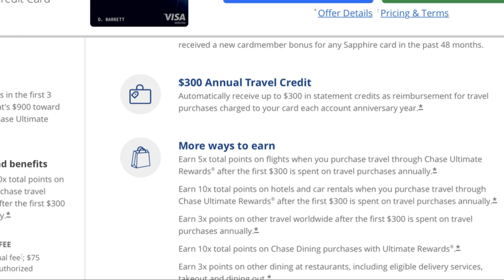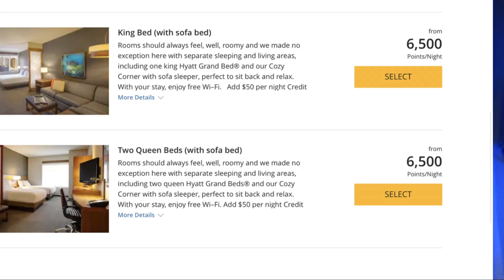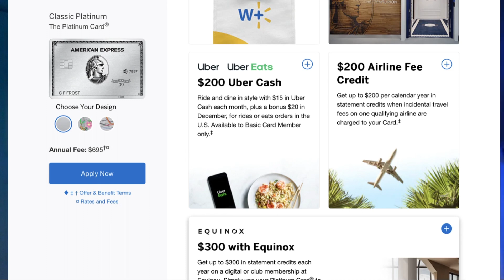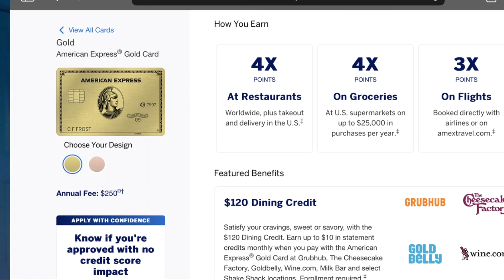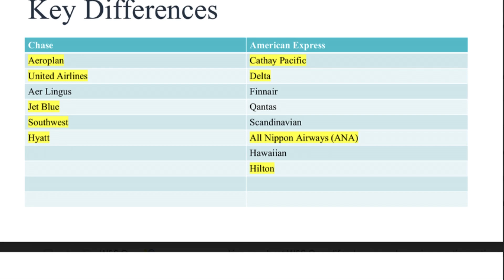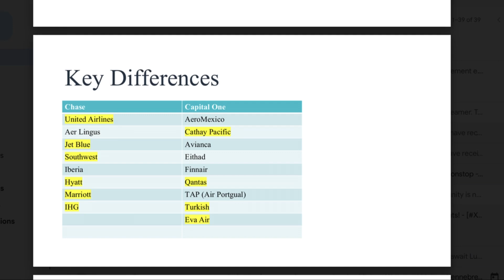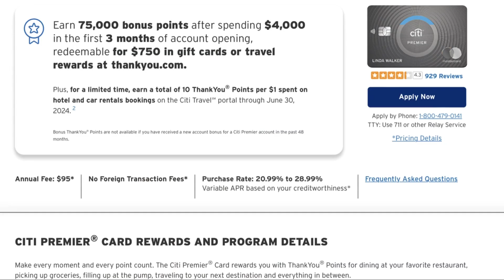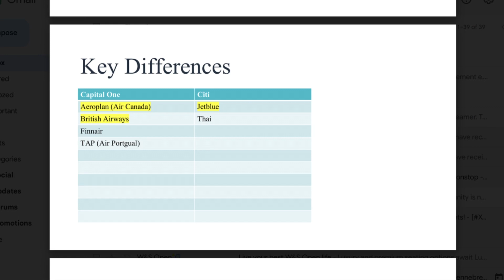Travel Cards you need to know about!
The discussion for this video will be on the industry's top travel cards from the biggest credit companies currently, such as Chase, American Express, Capital One and Citi. I will provide my analysis for each company and which travel cards that could be of interest to anyone.

Michael is not a financial advisor. The purpose of this video is to educate and entertain individuals who want to learn more about credit cards.